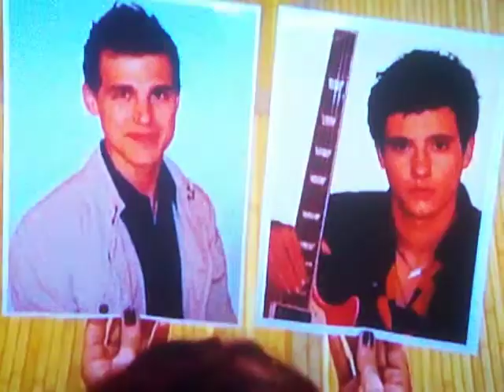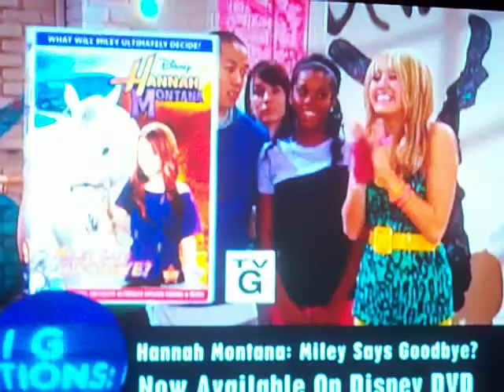Miley Says Goodbye DVD Commercial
The Stars answer questions about the dvd and few others